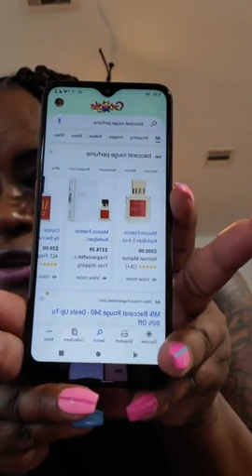Perfume that make em go Mmmmmm 😋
This video is from my live review via Facebook. Please bare with me as I am new to the YouTube community.

Shiseido Zen

Amber Oud Gold Edition

Tresor La Nuit

Plus chit chat